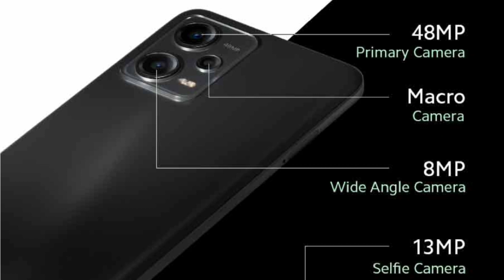Redmi Note 12 5G First Sale Offer & Discount|Redmi Note 12 5G Price & Review